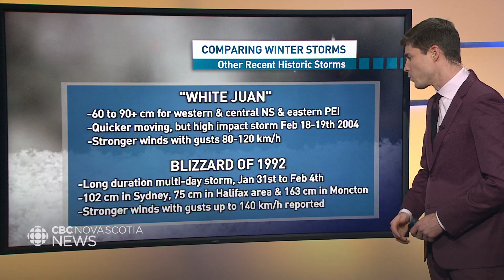Breaking down Nova Scotia snowfall totals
Meteorologist Ryan Snoddon says volunteer observers in Cape Breton reported 150 centimetres of snow in the Sydney area.